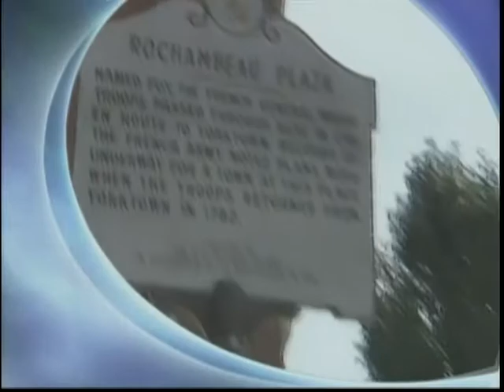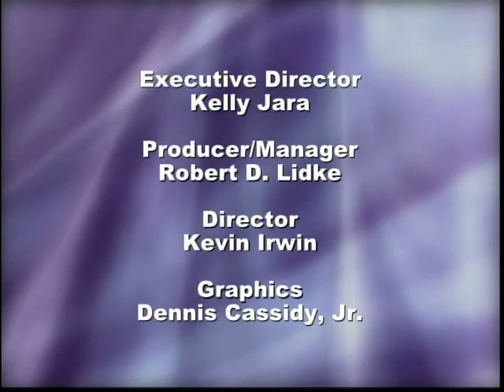Inside Harford County - November 2018